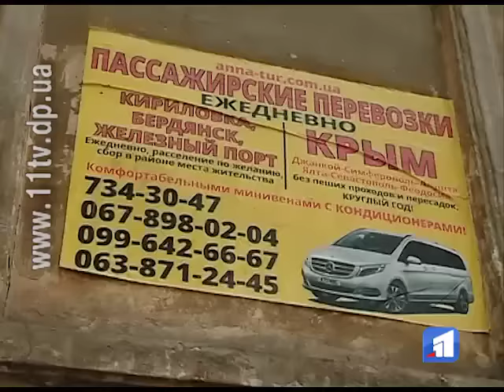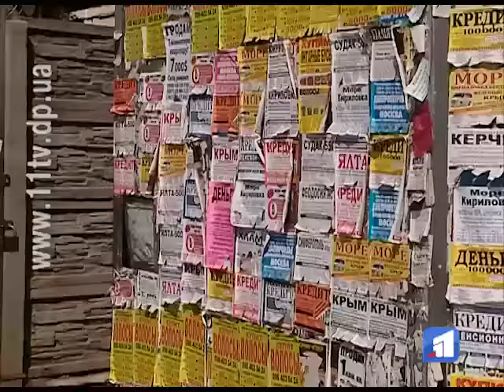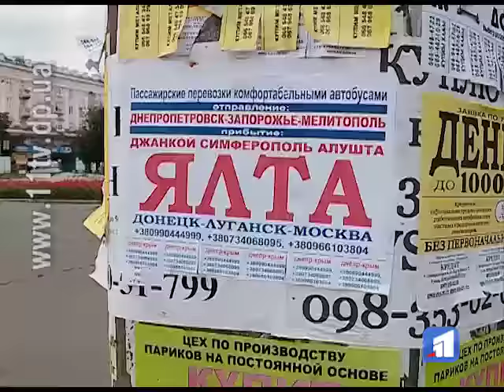Дніпровські активісти борються з «туристичним сепаратизмом»